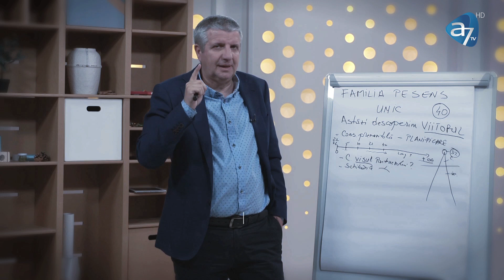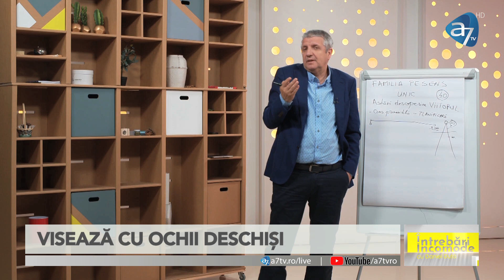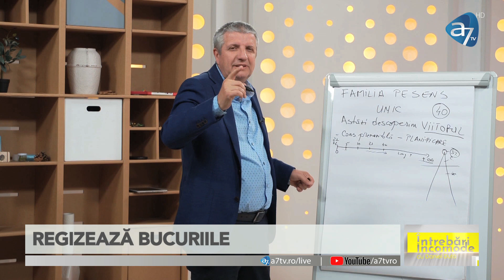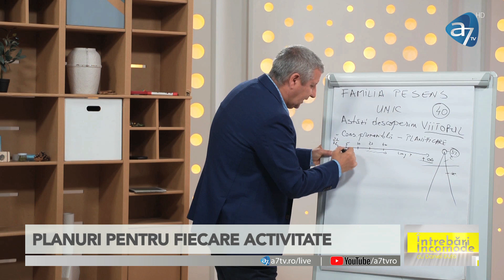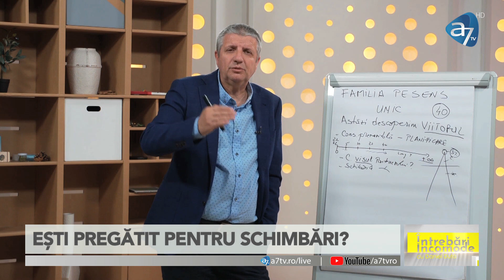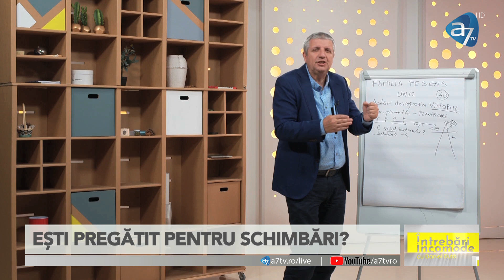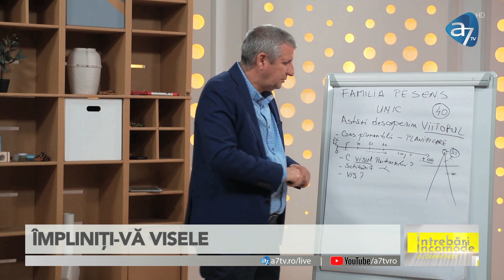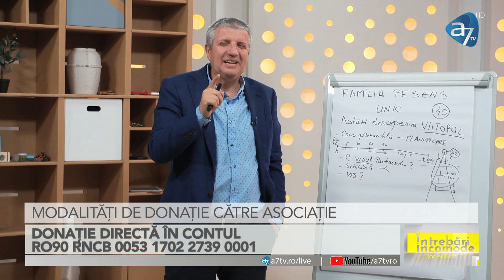Familia pe sens unic 40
A7tv vă propune cea mai valoroasă investiție FAMILIA PE SENS UNIC. În emisiunea întrebări incomode cu Daniel Duță la ora 21, în seara aceasta vorbim despre:
 Viitorul tău din căsătorie